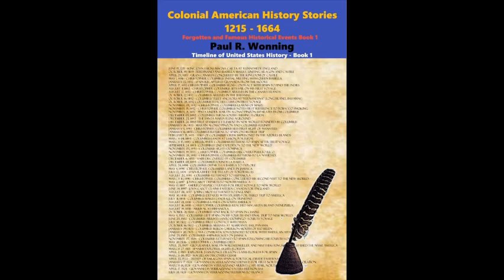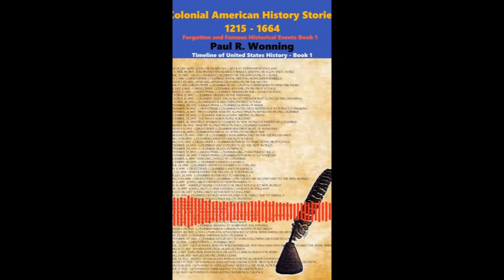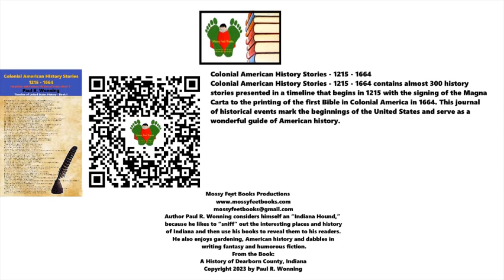The Voyage of Sir Humphrey Gilbert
This episode relates the voyage of Sir Humphrey Gilbert to New Foundland